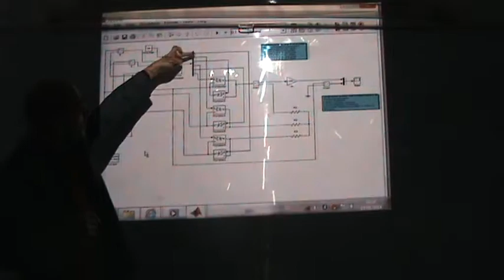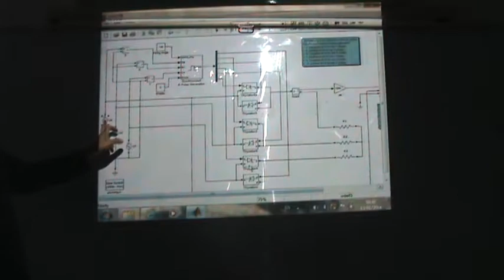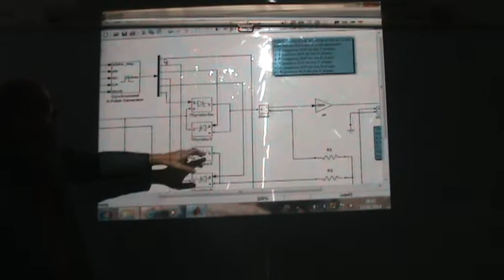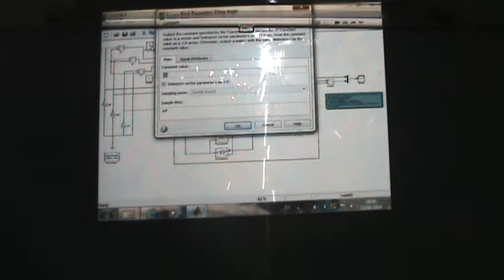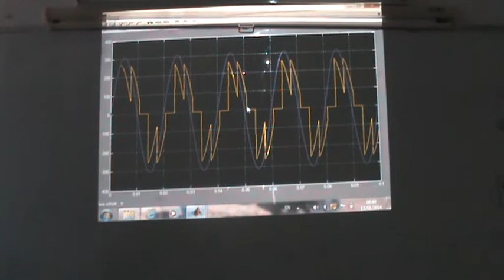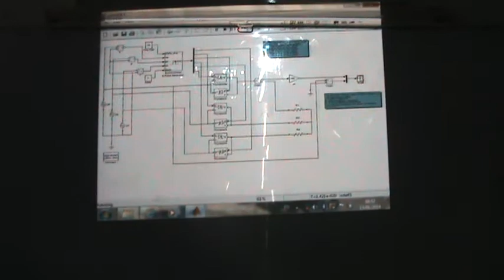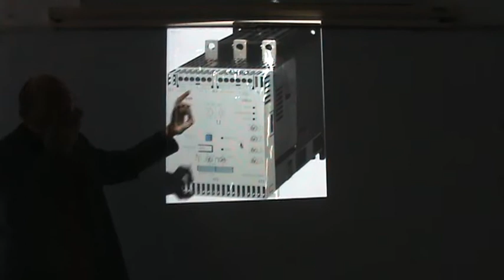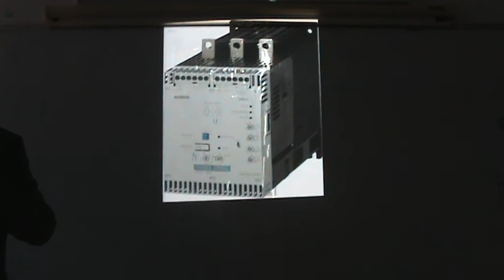AC to AC Converters, Part IV: Three phase voltage controller (SimPowerSystems), 13/1/2014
(* link to the SimPowerSystems Simulink file can be found below *).  This video builds on the previous video on the three phase voltage controller (AC to AC converter) by building the circuit in SimPowerSystems.

The SimPowerSystems file can be downloaded by clicking the link below (it is a zip file, so right click and then select "save target as"):